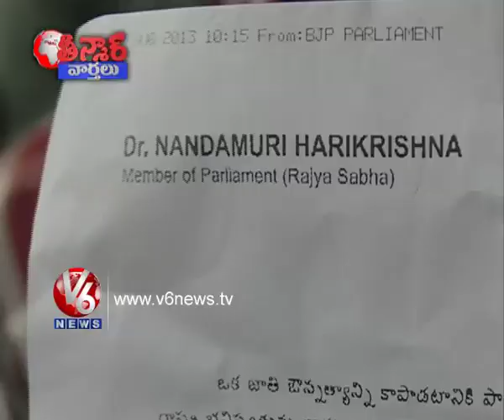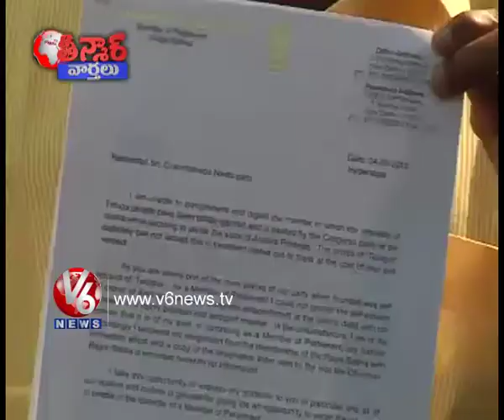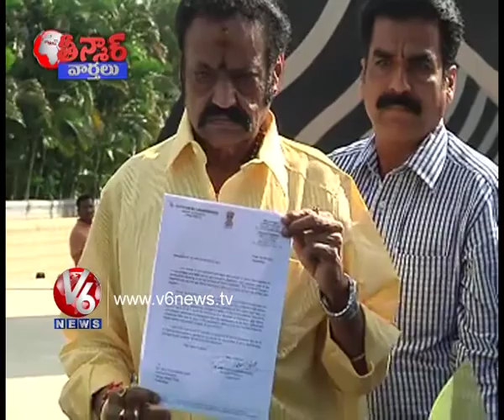Hari Krishna Resignation Drama Ends - Teenmaar News